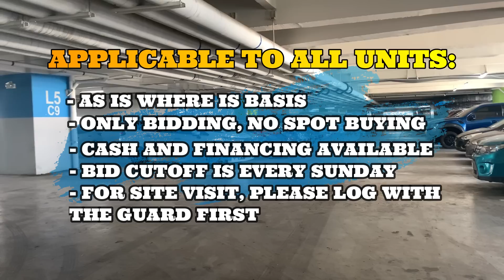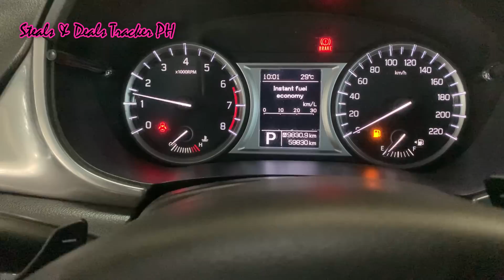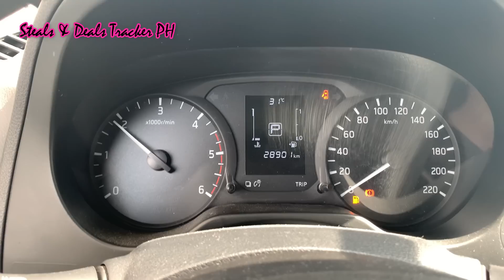NEW! SECURITY Bank REPO Cars 2021 | SM North EDSA QC | FREE Bidding!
These warehouses are located at 7F Main Parking & 5F Parking SM North Tower, QC

Lyka: Steals N Deals Tracker PH